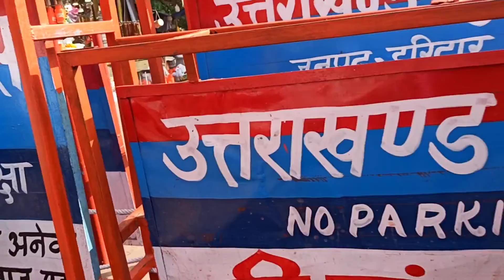14 अप्रैल हरिद्वार महाकुंभ शाही स्नान 2021 || Haridwar Mahakumbh Mela 2021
Hi friend is video me maine haridwar mahakumbh 2021 ko dikhaya hai jo ki uttarakhand me hai umeed karta hu video pasand aayegi.

follow me 👉